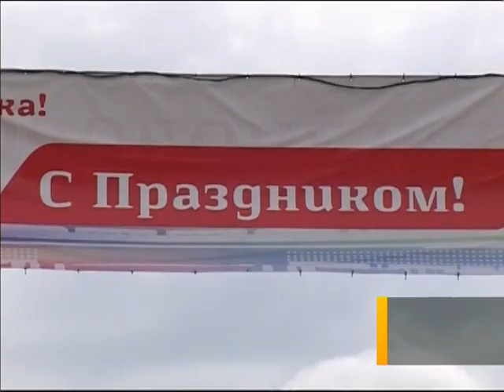Ярославские фонтаны в день ВДВ будут сухими